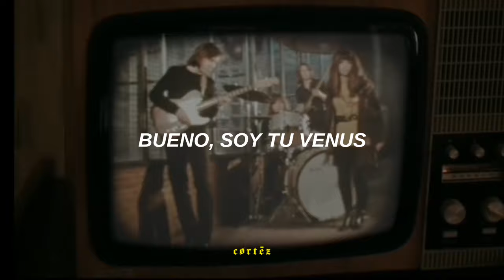Shocking Blue - Venus // subtitulada español [Gambito de dama]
Shocking Blue
Venus
Gambito de dama Soundtrack
Gambito de dama
Gambito de dama canciones